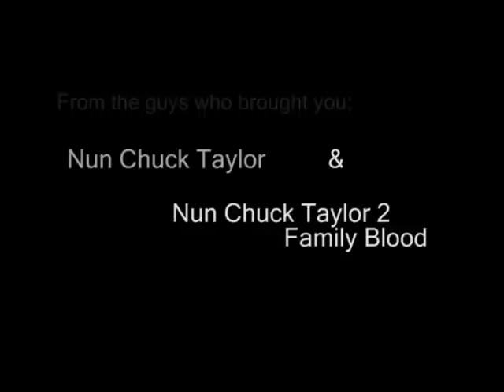The Legend of Larry Lush (trailer)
Detective Larry Lush decides to drink himself to death when his life falls apart. After an unexpected twist though everything changes completely and crazy hi-jinx ensues.  This is a spin off of the Nun Chuck Taylor series and takes place inbetween parts 1 and 2 of Nun Chuck Taylor.